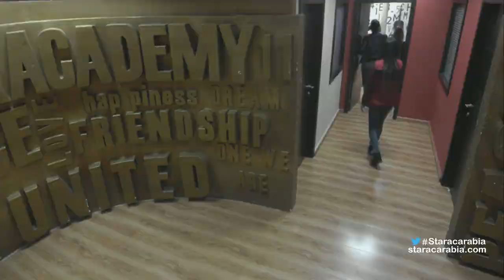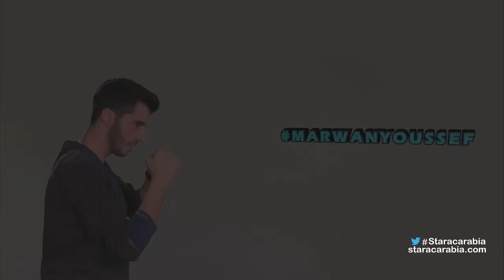Star Academy 11 Dailies - Episode 103 / يوميات ستار اكاديمي 11 - الحلقة 103